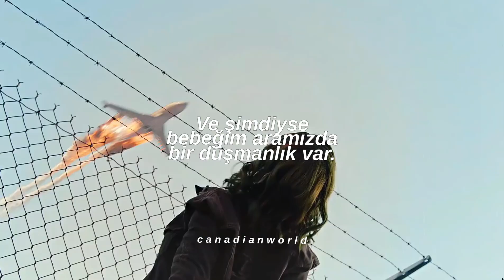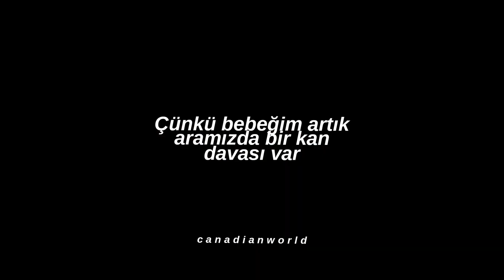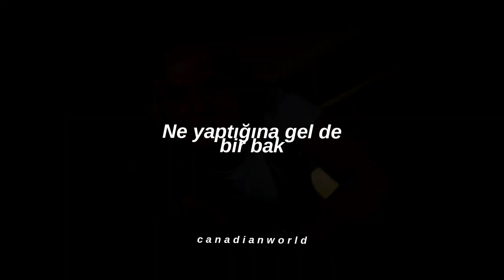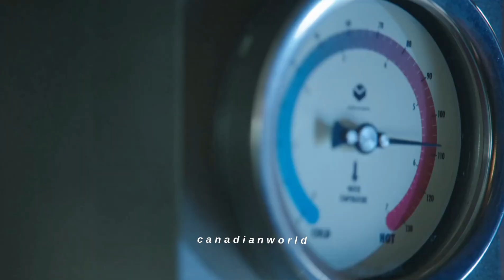Taylor Swift - Bad Blood (Türkçe Çeviri)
'Cause baby now we got bad blood (hey!)

And I don't think we can solve them
You made a really deep cut
And baby now we got bad blood (hey!)

Did you have to do this?
Did you have to ruin what was shining now it's all rusted
Did you have to hit me where
I'm weak, baby, I couldn't breathe
I rubbed it in so deep

Oh, it's so sad to think about the good times

Did you think we'd be fine?
Still got scars on my back from your knife
These kind of wounds they last and they last
So if you come in my way, just don't

You live like that, you live with ghosts (ghosts, ghosts)
You live like that, you live with ghosts (hey!)
Hm, if you love like that blood runs

'Cause baby now we got bad blood (bad)

And I don't think we can solve them (think we can solve them)

So take a look at what you've done (look at what you've done)
'Cause baby now we got bad blood (woah)
Now we got problems